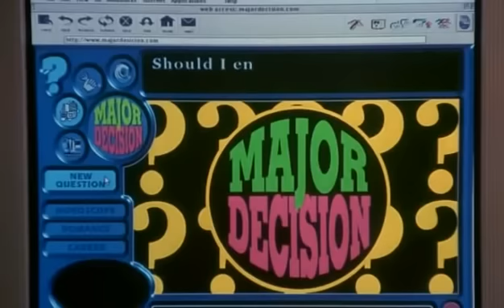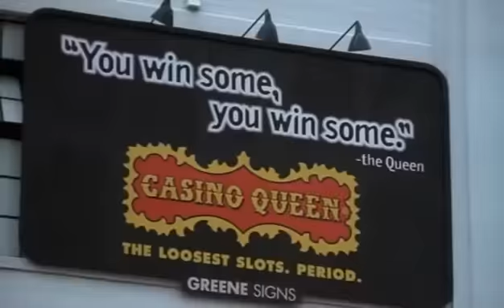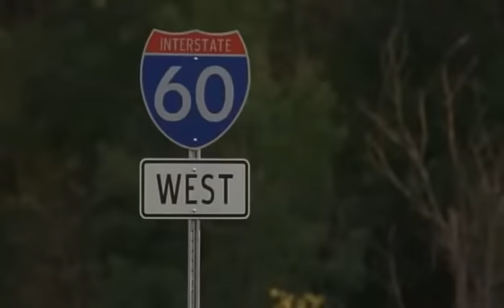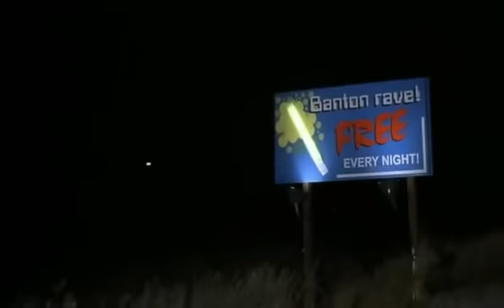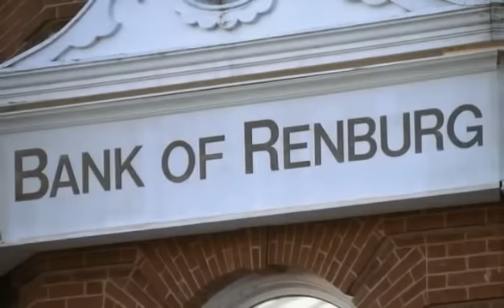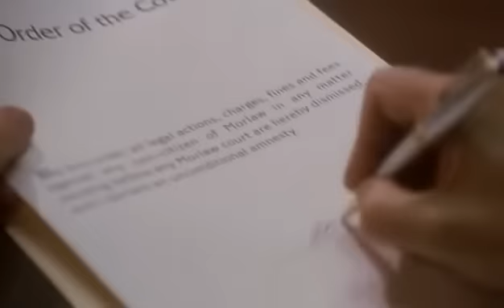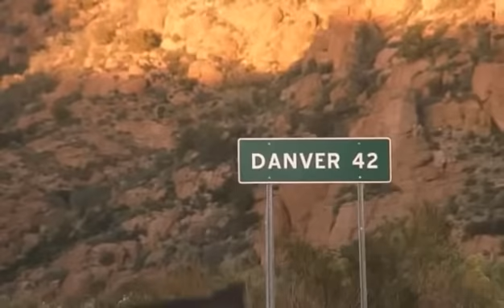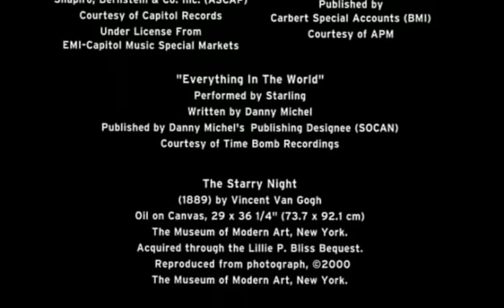interstate 60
Si llegaste acá vas por buen camino.  Interestatal 60, es una película interesante, extraña. Cada vez que se abre, que se mira, es diferente.   Tiene un mensaje profundo, con muchos mensajes profundos por descubrir, y en el camino del personaje ¡hay casi te la cuento! Mejor mírala.  Un verdadero tesoro escrito y dirigido por Bob Gale.  Si te gusto en mi canal tenes mas películas como estas. Gracias por estar y por seguirme.
Casi me olvidaba, ten cuidado con lo que deseas…